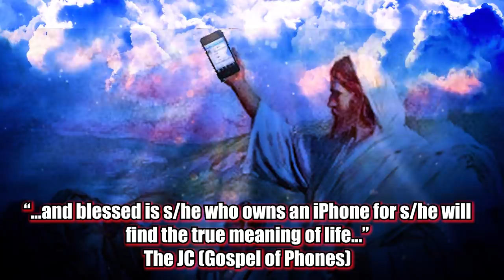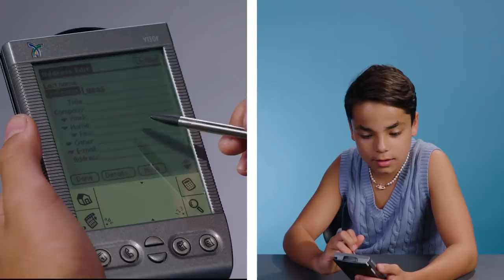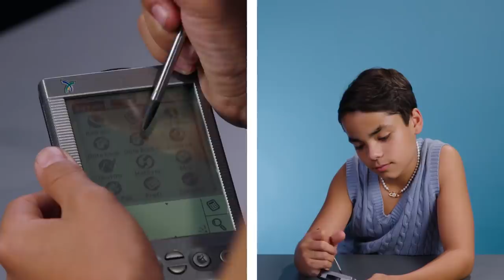Teens React To Palm Pilots | Reacting to Old Technology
Teens react to and try using a palm pilot for the first time. Watch to see their reactions.

Reactors Featured:
Jayka

Producer – Sierra Middlebrooks
Head Of Creative - Josh Mattingly
Director of Production – Michelle Boley
Production Manager - Hannah Ramirez
Studio Manager - Stephen Miller
Editor – Joshua King Ortiz

Teens React To Palm Pilots